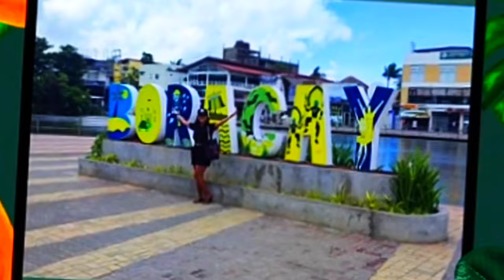The Mesmerizing Green Scenery of Rice Fields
Looking at this rice field at the roof top of my grandmas house is amazing.

It's so relaxing to watch.I am so relaxed and relieved every time I am in this place.

Hope you guys are relaxed as well while watching this video.